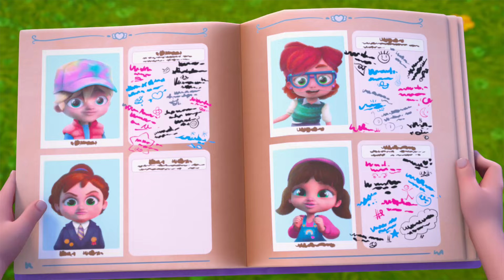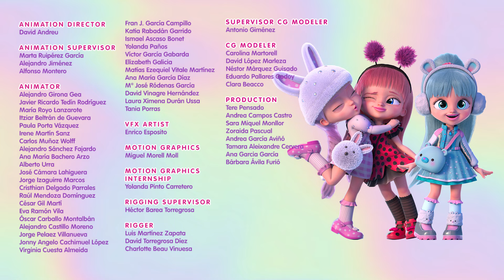✨📜 პოზირება ბანაკის ფოტოალბომისთვის 📜✨ BFF 💜 მალე ახალი სეზონი 😍 ახალი ეპიზოდები 🤩 BFF ქართულად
BFF-ები პოულობენ Miss Collect-ის წლის ფოტოალბომს და გადაწყვეტენ მსგავსის გაკეთებას თავისთვის. თუმცა, რა მოხდება თუ Shadow-მ გეგმები გააფუჭა? შეძლებენ ისინი წლის ფოტოალბომის მომზადებას?